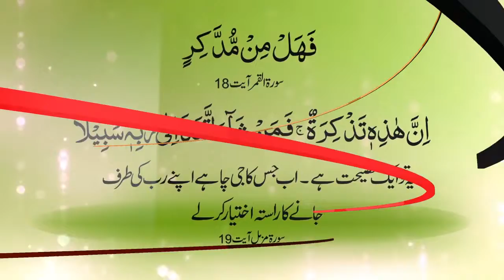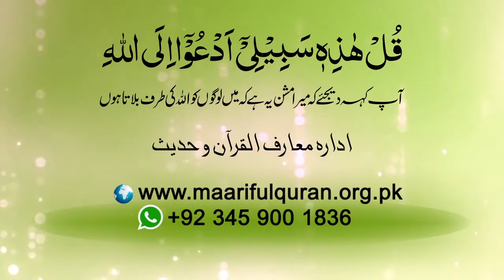196 # Kia Hamari Aqal-o-Fikr Hidayat Tak Rehnomaii Kar Sakti Hay?